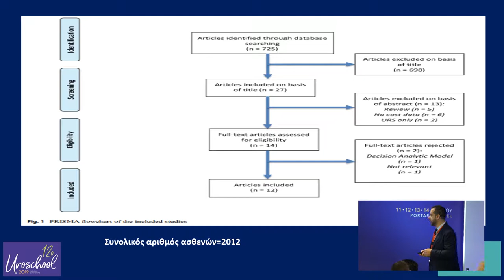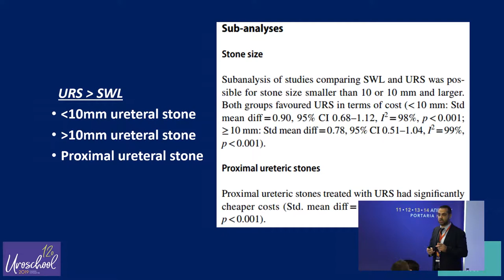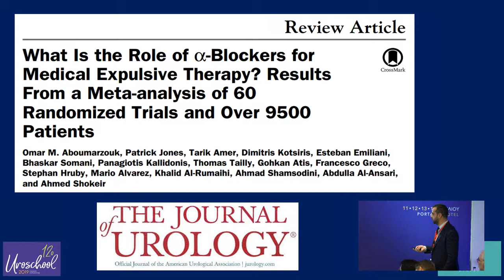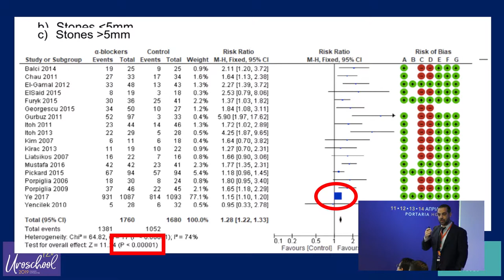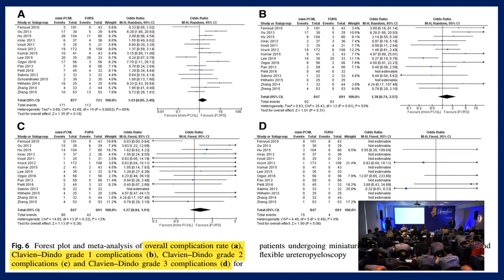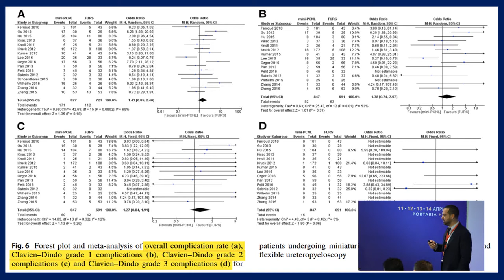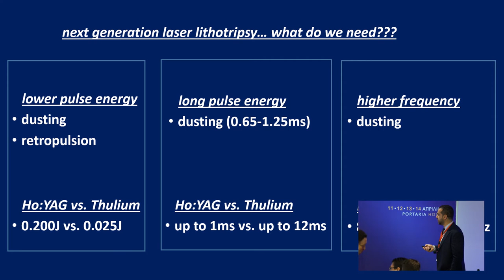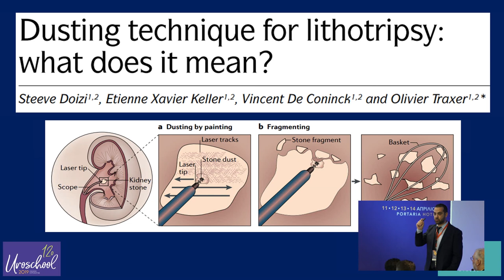UroGold I: Λιθίαση, Ενδοουρολογία, Νέες τεχνολογίες | Σ. Σφουγγαριστός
12ο Σχολείο Ουρολογίας

∆ιαβάζουμε τις δημοσιεύσεις όλης της χρονιάς. Επιλέγουμε αυτές που αλλάζουν την κλινική μας πράξη και τις παρουσιάζουμε σύντομα και περιεκτικά. Ιδιαίτερα στο κεφάλαιο της λιθίασης/ενδοουρολογίας οι εξελίξεις είναι καταιγιστικές και η τεχνολογία τροποποιεί κάθε χρόνο τις θεραπευτικές προσεγγίσεις μας.

Τίτλος Ομιλίας:  UroGold I: Οι σημαντικότερες δημοσιεύσεις της χρονιάς. Λιθίαση / Ενδοουρολογία / Νέες τεχνολογίες
Ομιλητής:  Σφουγγαριστός Σταύρος